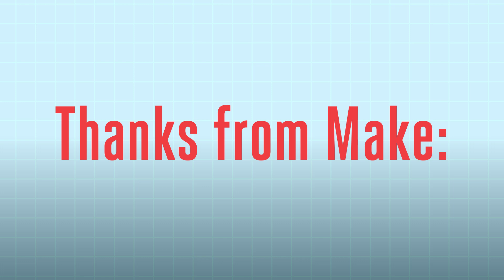Thanks! 1 Million Subscriber Video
Here at Make we’re thrilled to have reached the milestone of one million subscribers. But instead of waiting for the official golden play-button plaque from YouTube, we went ahead and made our own. Also, it’s an actual play button.

Stick around for even more great content from Make.